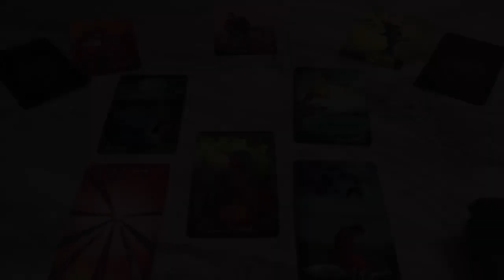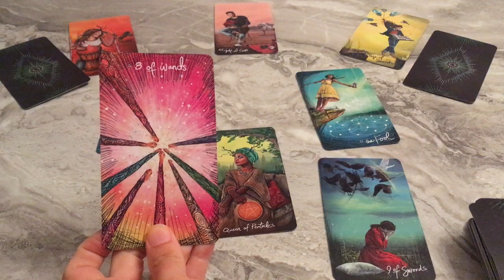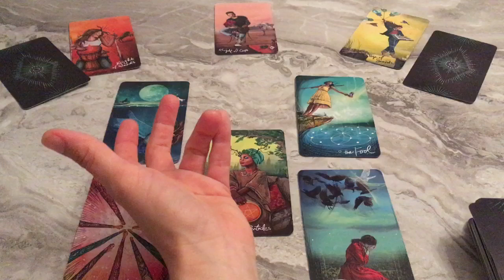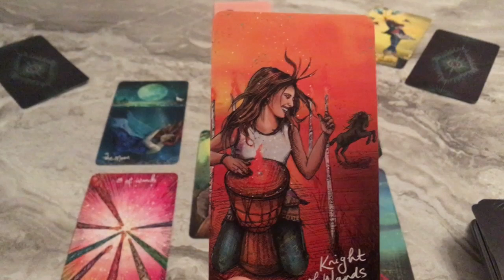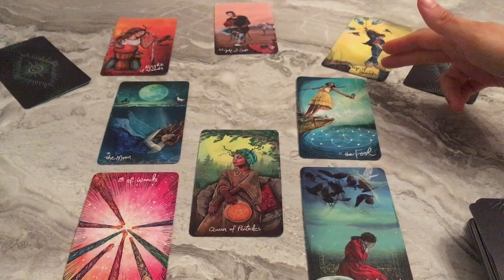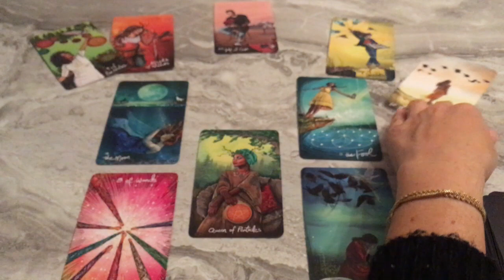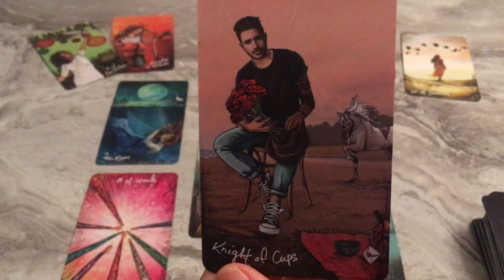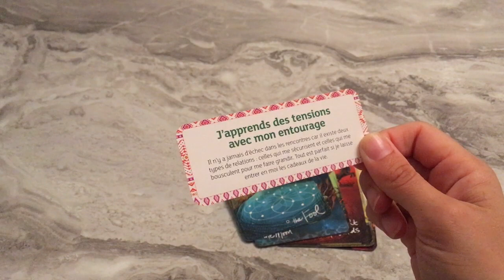TIRAGE SENTIMENTAL - LION SEPTEMBRE 2020